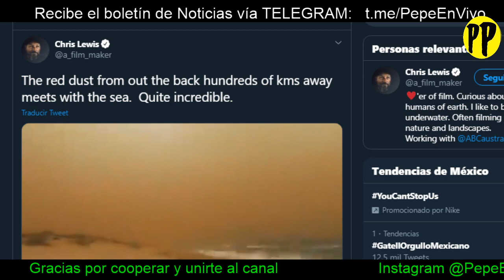Científicos alertan anomalía en el mar / Noticias de hoy PP en Vivo